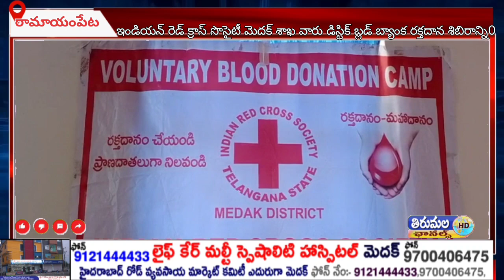ఇండియన్ రెడ్ క్రాస్ సొసైటీ మెదక్ శాఖ వారు డిస్టిక్ బ్లడ్ బ్యాంక్ మెదక్ సహకారంతో రక్తదాన శిబిరా0